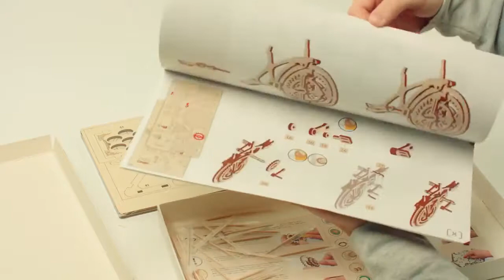Велосипед-визитница от Wood Trick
Механическая интерактивная модель детского трехколесного велосипеда с возможностью хранения визитных карточек.
Время сборки — 1,5 часа.
Количество деталей: 89 шт.
Размер модели — 20х13,5х10,3 см.
Размер упаковки — 37х18,5х3,5 см.